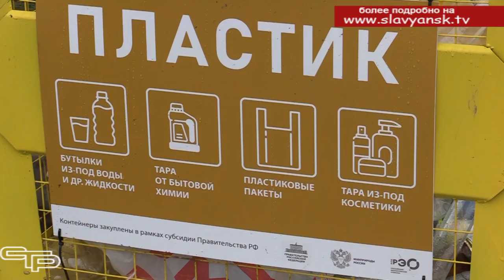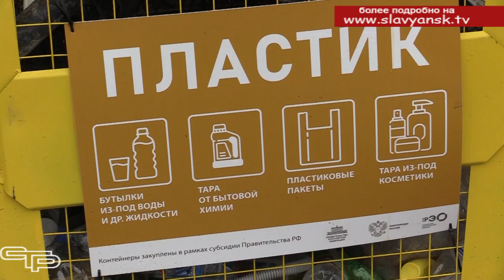Контейнеры для пластика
Проблема загрязнения окружающей среды пластиком решается лучше всего благодаря его вторичной переработке. Современные мусоросжигательные заводы также помогают в этом вопросе. В любом случае, для переработки пластиковых отходов необходимо организовать их сбор. В Славянском районе это уже сделано